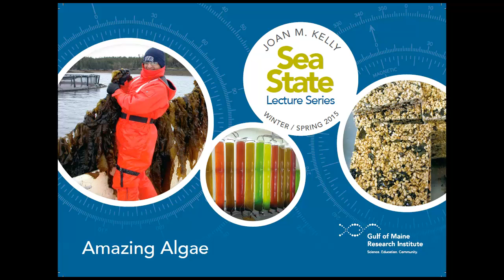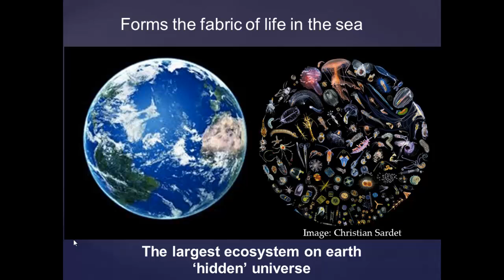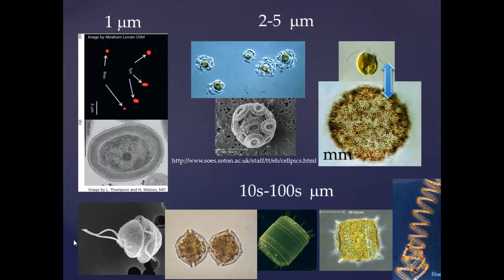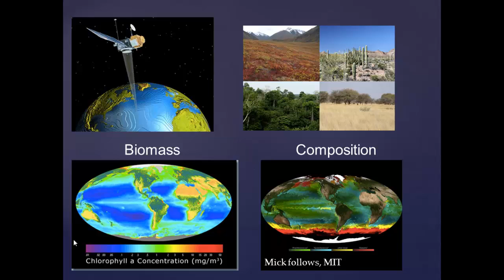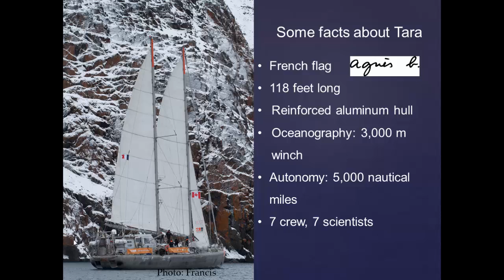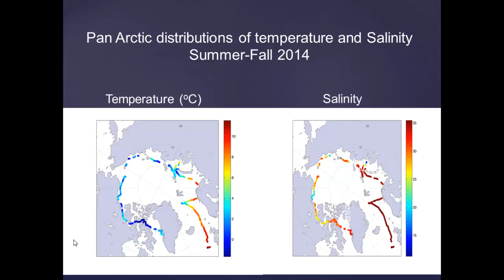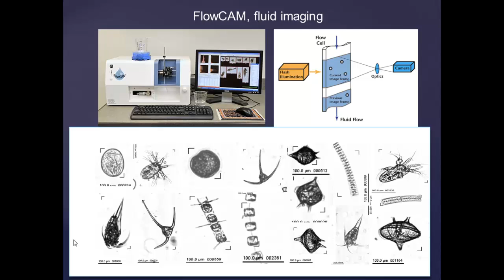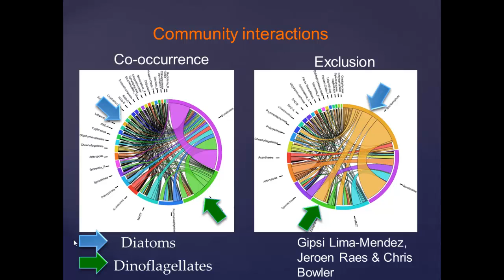Amazing Algae - Oceans’ Tiniest Secrets: Sailing the Globe to Study Planktonic Ecosystems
Part of the GMRI Sea State Lecture Series - May 14th, 2015

Lee Karp-Boss, Associate Professor, University of Maine, School of Marine Sciences

Scientists and entrepreneurs are steadily discovering new uses for algae — including food, pharmaceuticals, energy, and environmental remediation. Join us to learn more about cutting edge discoveries and innovative applications of these versatile and intriguing plants.

Learn more about GMRI Sea State Lectures and register for our next event